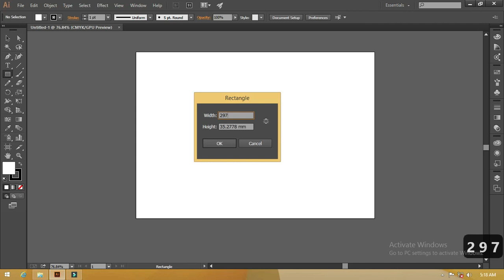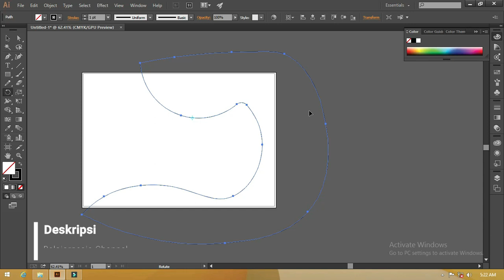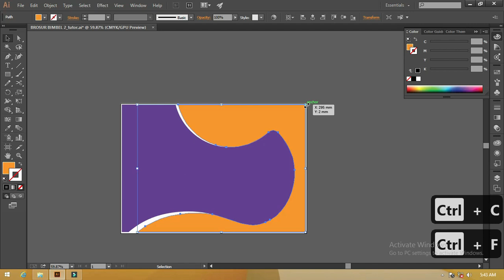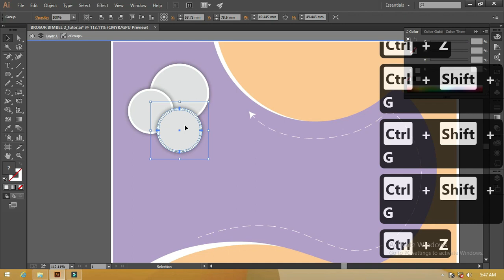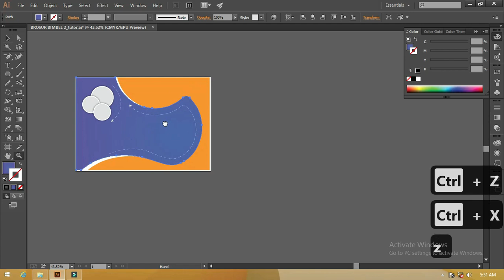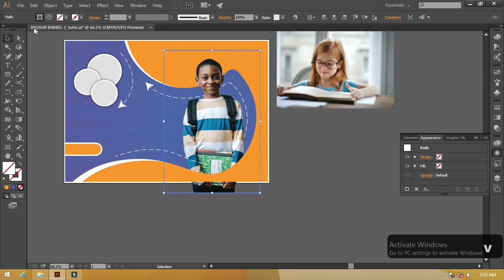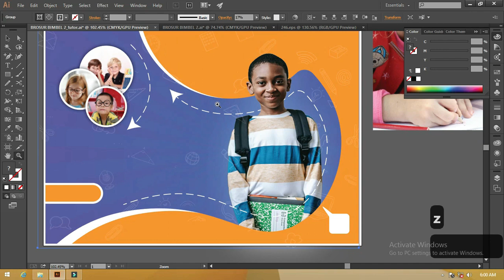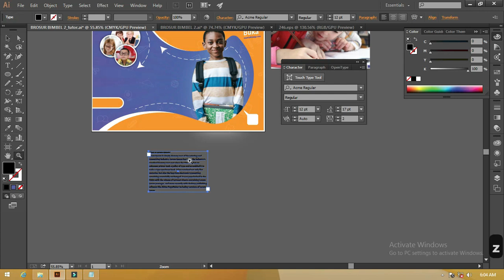[ Free File ] Brosur Bimbel 02/07 : Keren ..! Mudahnya Brosur Bimbingan Belajar Illustrator